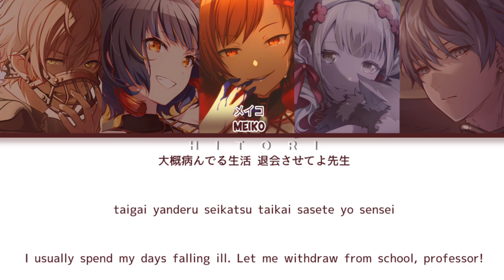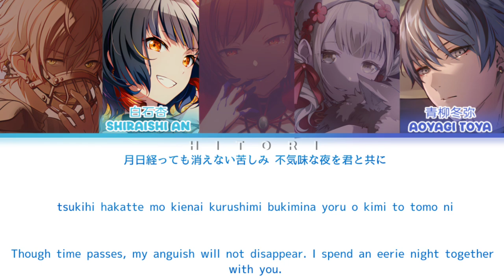[GAME SIZE] エゴイスト (EGOIST) VIVID BAD SQUAD X MEIKO COLOR CODED LYRICS KAN/ROM/ENG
Description

COMMISSIONED SONG Information
• Song title: "エゴイスト"
Romaji: Egoisuto
English: EGOIST
• Vocal: Vivid BAD SQUAD × MEIKO
From Project SEKAI COLORFUL STAGE! feat. hatsune miku

Virtual Singer ver: FLOWER

Lyricist: vocaloidlyrics
❗️This channel does not monetize videos and is not related
✅ The lyrics videos are posted after the official release. or sometimes i posted already before the official release. (Color coded) lyrics videos are not to steal views, but to provide translations to viewers and to users who wish to sing along with the song or are interested in only the official audio.
❗️ If I didn't credit your work properly or you are the creator of this song and you don't want me to use it in my video, email me and I'll take it down.
✅The translation may be not fully right. Correct me if there a mistranslation/color coding at comment section.
SONG NOT YET RELEASED ON PROJECT SEKAI❗❗❗

FORGOT THIS DESC DFROM _ZUI_ IM SORRY😭
ISTG I HAVE A FEW MISTAKES HERE SO DONT MIND WELP IM SORRY AGAIN EIDBDISNOS ༼⁠;⁠´⁠༎ຶ⁠ ⁠۝ ⁠༎ຶ⁠༽